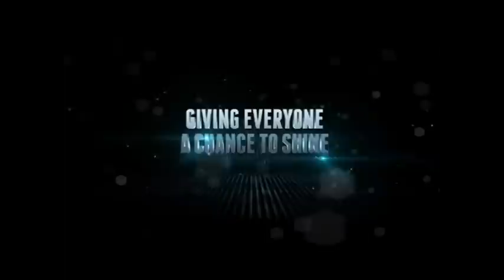Yamaha Miss Ray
Promotional property for Yamaha by DDB Mudramax